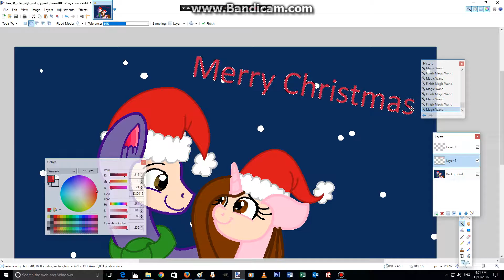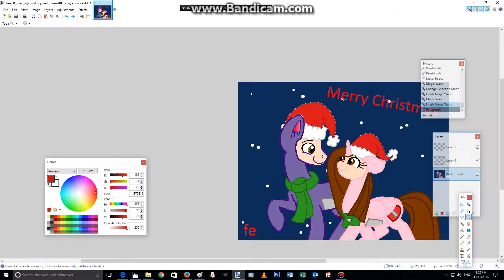Merry Christmas sreepaint part 2